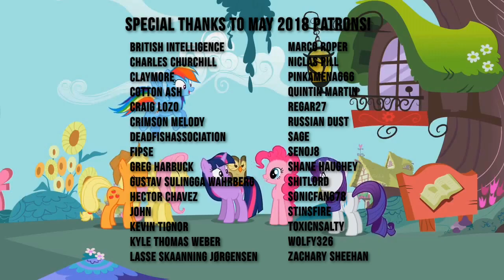[Blind Commentary] Scootertrix the Abridged: Episode 24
My blind commentary reaction to  the twenty-fourth episode of Scootertrix the Abridged, an MLP abridged series by Scootertrix Studios.

Nice and relaxed... then that ending.